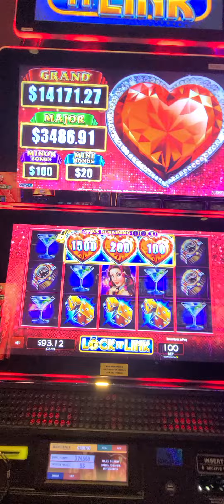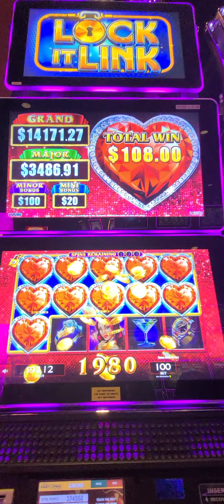Playing lock in link at Kickapoo casino